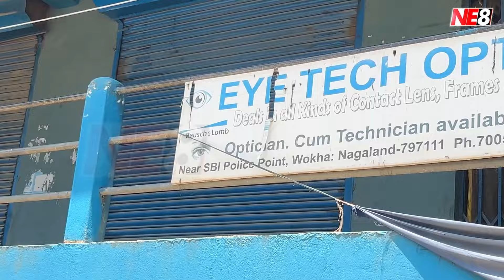DCCI indefinite shutter down: CNCCI threatens state-wide shutter down